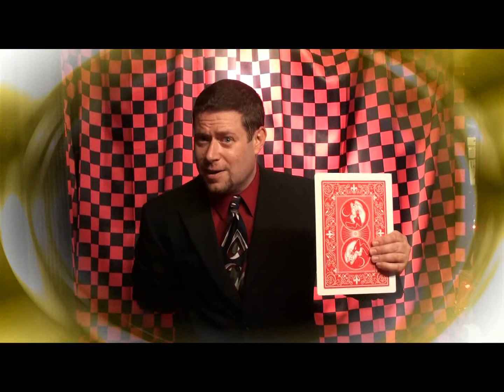Christmas Card Monte - Trick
Effect The magician shows two jumbo sized cards, one with Rudolph the Reindeer the other with Santa. The magician hides Rudolph behind his back and asks the audience "Where's Santa?" The audience replies "Santa's in your other hand!" But to their surprise, the magician brings the card out from behin... For More Details and Purchase,